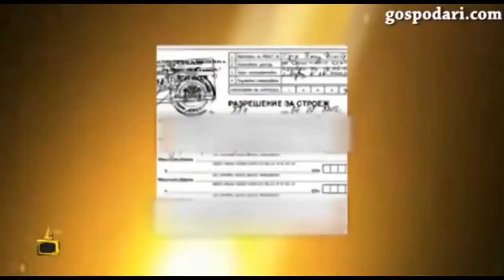Господари на ефира - Ромски бисери децата станаха вирус